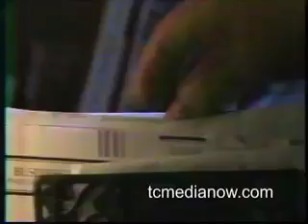KSTP-TV 5pm Live at Five News opening September 1987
KSTP Live at Five opening from September 1987.  Mark Supelssa, Angela Astore, Dave Dahl, Mark Curis, Dr. Michael Breen, Lindsay Strand.